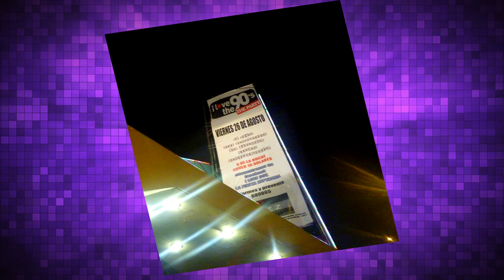LENIN PAZAN MI HISTORIA (1er episodio)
un pequeño relato sobre mi vida..  mis origenes y evolucion musical..